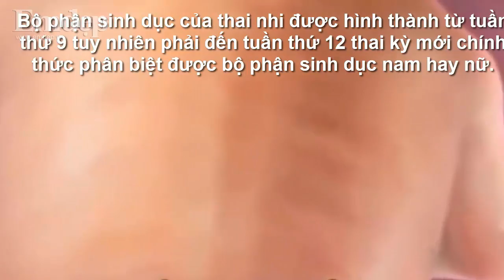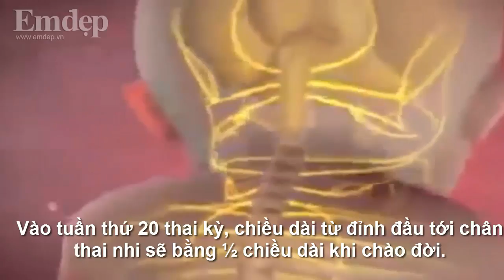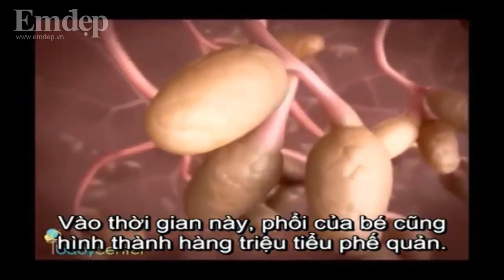9 mốc quan trọng của thai nhi mẹ bầu đừng bao giờ quên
9 mốc quan trọng của thai nhi mẹ bầu đừng bao giờ quên
mang thai,
làm mẹ,
sự phát triển của thai nhi,
sự phát triển của thai nhi tuần thứ 9,
sự phát triển của thai nhi tuần thứ 12,
sự phát triển của thai nhi tuần thứ 16,
sự phát triển của thai nhi tuần thứ 20,
sự phát triển của thai nhi tuần thứ 27,
sự phát triển của thai nhi tuần thứ 32,
sự phát triển của thai nhi tuần thứ 38,
sự phát triển của thai nhi tuần thứ 40,

Dưới đây là 9 mốc phát triển quan trọng của bé và chắc chắn khi biết những thông tin này, mẹ sẽ vô cùng thích thú và vui sướng.

Tuần thứ 8: Tai và mắt hình thành

Nếu như tim thai hình thành ngay từ tuần thứ 6 thì phải đến tuần thứ 8, mắt và đôi tai của em bé mới được hình thành và bắt đầu phát triển. Tại thời điểm này, chiều dài từ đầu tới mông của bé chỉ khoảng 2cm và khuôn mặt cũng bắt đầu hình thành.

Tuần thứ 12: Cơ thể khá hoàn thiện

Lúc này, chiều dài từ đỉnh đầu đến mông của thai nhi mới chỉ khoảng 5cm nhưng hầu hết các cơ quan chính trong cơ thể bé đã được hình thành đầy đủ bao gồm cả ngón tay với móng tay, ngón chân và nhiều bộ phận khác.

Sau tuần 12: Bộ phận sinh dục được hình thành

Bộ phận sinh dục của thai nhi được hình thành từ tuần thứ 9 tuy nhiên phải đến tuần thứ 12 thai kỳ mới chính thức phân biệt được bộ phận sinh dục nam hay nữ. Đây là một trong những sự kiện quan trọng vô cùng thú vị với bất cứ mẹ bầu nào.

Tuần thứ 20: Chiều dài của em bé bằng ½ khi ra đời

Vào tuần thứ 20 thai kỳ, chiều dài từ đỉnh đầu tới chân thai nhi sẽ bằng ½ chiều dài khi chào đời. Theo ước tính, chiều dài tính từ đỉnh đầu đến mông thai nhi ở tuần này khoảng 18cm và em bé cũng bắt đầu đạp, huých, nhào lộn mạnh mẽ trong tử cung. Vào tuần thai này, lông mày của bé đã phát triển rõ rệt và móng tay cũng lớn rất nhanh.

Tuần thứ 24: Em bé nghe được âm thanh từ bên ngoài

Ở tuần 24 thai kỳ, thai nhi đã có thể nghe được những âm thanh từ bên ngoài tử cung, đặc biệt là giọng nói của mẹ và đáp trả lại. Khuôn mặt và các cơ quan trong cơ thể bé cũng đã hình thành hoàn thiện. Những lớp da còn mỏng và khá nhăn nheo đang được bảo vệ bởi một lớp lông tơ.
27 tuần: Thai nhi tập thở

Thai nhi bắt đầu học những nhịp thở đầu tiên ở khoảng tuần thứ 27 dù phổi của bé vẫn chứa đầy nước và không hề hít oxy. Tuy nhiên vào tuần thai này, phổi của bé đã phát triển ổn định.

Tuần thứ 28: Cảm nhận mùi vị

Đến tuần thứ 28 thai kỳ, các giác quan của bé đã phát triển đầy đủ và bé hoàn toàn có thể cảm nhận được mùi vị mẹ hít thở hoặc những thức ăn mà mẹ ăn vào cơ thể.

Tuần thứ 32: Em bé mở mắt

Vào khoảng tuần thứ 32 thai kỳ, em bé sẽ mở mắt trong bụng mẹ và thường có dấu hiệu quay đầu xuống dưới tử cung để sẵn sàng chào đời. Ở giai đoạn này, mẹ sẽ cảm nhận rất rõ rệt những chuyển động, những cú đạp, xoay người của bé. Chiều dài của bé sẽ đạt khoảng 35-38cm tính từ đầu đến mông và 44-55cm tính từ đỉnh đầu đến chân.

Tuần thứ 40: Thai nhi chào đời

Vậy là em bé đã có 9 tháng phát triển hoàn hảo trong bụng mẹ. Đã đến lúc mẹ hân hoan chào đón con yêu cất tiếng khóc chào đời rồi. Thông thường, chỉ có 5% trẻ chào đời đúng ngày dự sinh và cân nặng trung bình của trẻ sơ sinh khi vừa chào đời là 2,5-3,5kg. Mẹ hãy sẵn sàng mọi thứ để đón con yêu bất cứ lúc nào nhé!

Xem thêm những clip hấp dẫn khác tại đây:
5 mẹo đơn giản CHỮA DỨT NẤC CỤT cho trẻ nhỏ mẹ nào cũng nên biết
Độc chiêu DỖ TRẺ NÍN KHÓC trong 1 nốt nhạc cha mẹ nào cũng nên biết